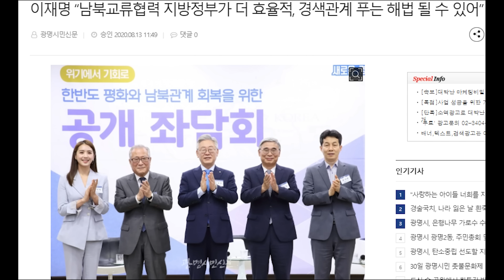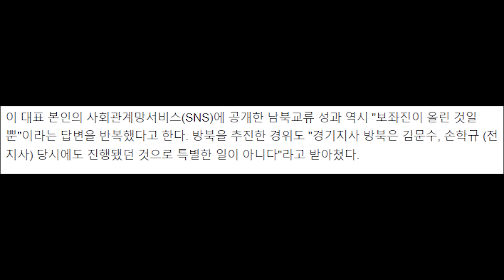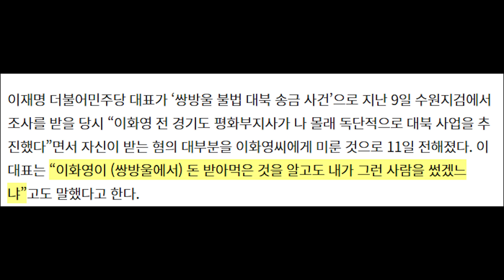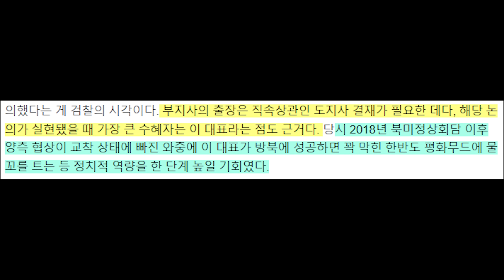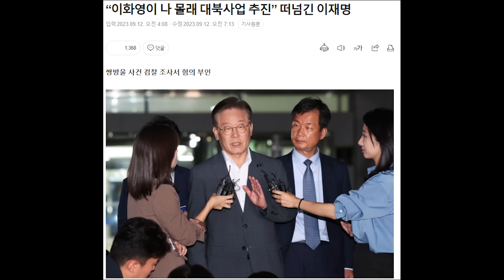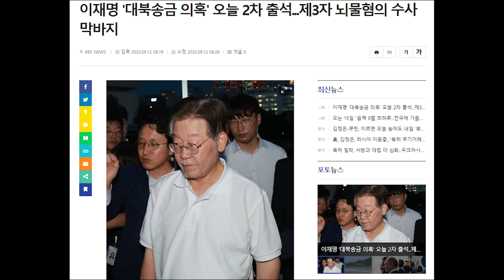이재명, “이화영이 나 몰래 대북사업 추진” 유동규 꼬리 자르기와 판박이